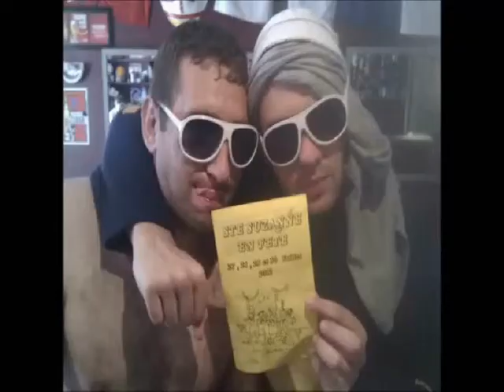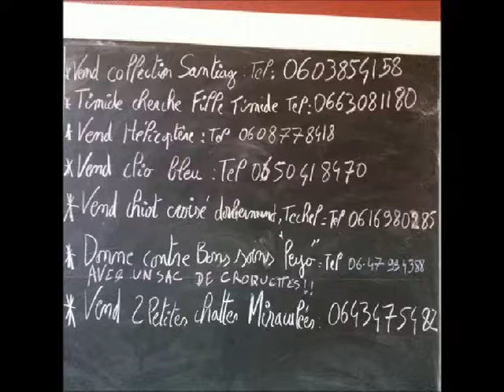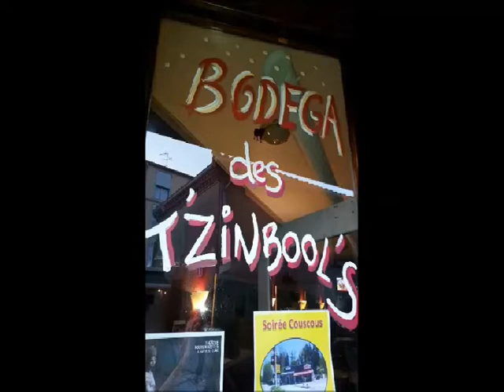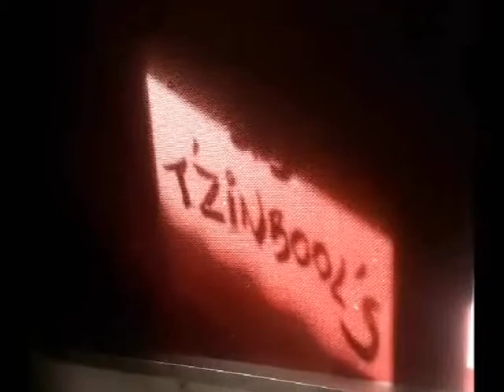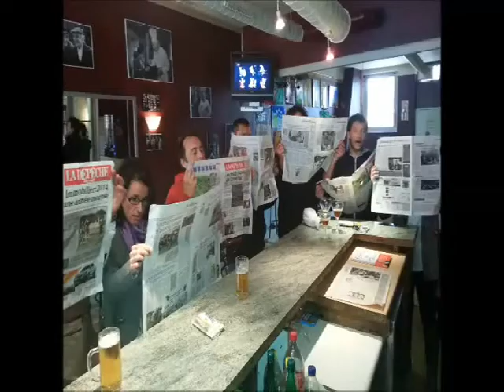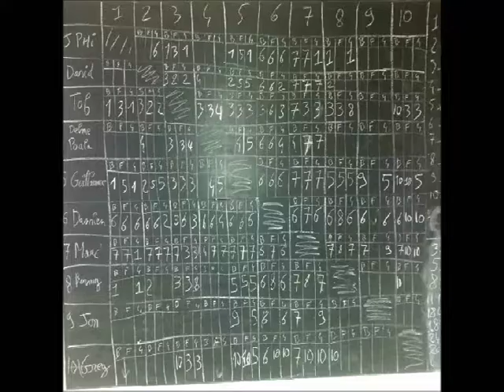et son barri